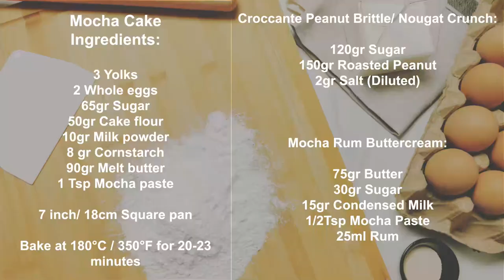Mocha Nougat Cake / Peanut Brittle Cake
Mocha Nougat Cake / Peanut Brittle Cake [ Eps 08 BAKING HABIT ]

Mocha Cake Recipe:
- 3 Yolks
- 2 Whole eggs
- 65gr Sugar
- 50gr Cake flour
- 10gr Milk powder
- 8 gr Cornstarch
- 90gr Melt butter
- 1 Tsp Mocha paste

Peanut Brittle / Nougat Crunch:
- 120gr Sugar
- 150gr Roasted Peanut
- 2gr Salt (Diluted)

Mocha Rum Buttercream:
- 75gr Butter
- 30gr Sugar
- 15gr Condensed Milk
- 1/2Tsp Mocha Paste
- 25ml Rum

7 inch/ 18cm Square pan

Mocha Croccante Peanut Brittle Cake / Nougat Cake [ Eps 08 BAKING HABIT ]